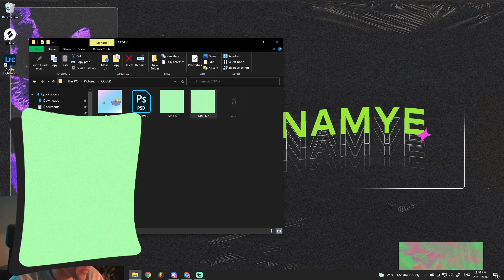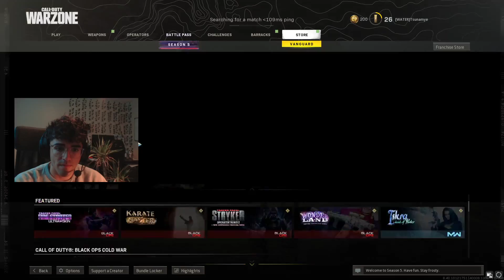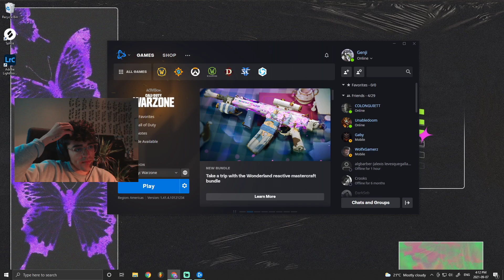HI THIS IS STREAM 1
First stream test playing some mario kart and warzone.

Hi, catch me on twitch everyday or come here to see my vods hope you enjoy!                     PS: Discord and more on the way